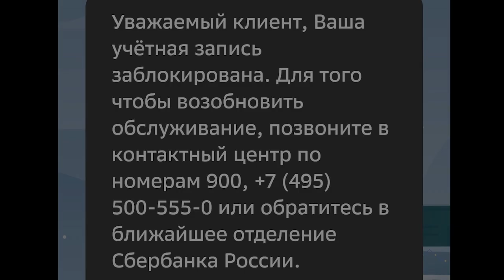Трейлер НЕСИТЕ ВАШИ СКАНЧИКИ или ЖЕНЩИНУ ВЫНУЛИ АВТОМАТ ЗАСУНУЛИ Часть 1 2022.02.18 Сургут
роботизация идёт полным ходом: 22 дня был заблокирован доступ в систему Сбербанк онлайн. 4 раза пришлось приходить в 2 офиса,  был представлен 21 документ в оригинале и оформлено 8 обращений

на ты или на вы?

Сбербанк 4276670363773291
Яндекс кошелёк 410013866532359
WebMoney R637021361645